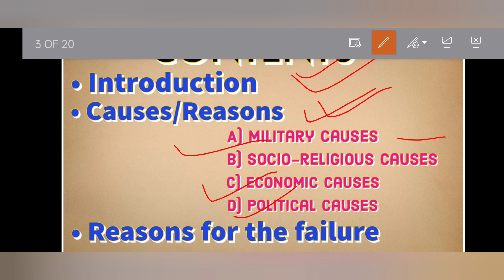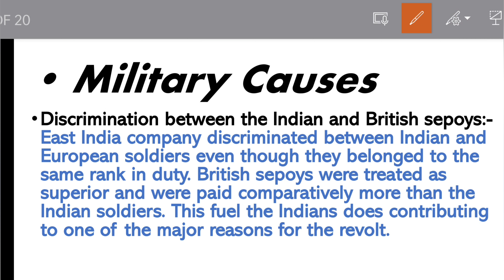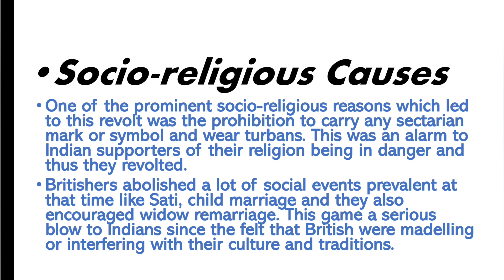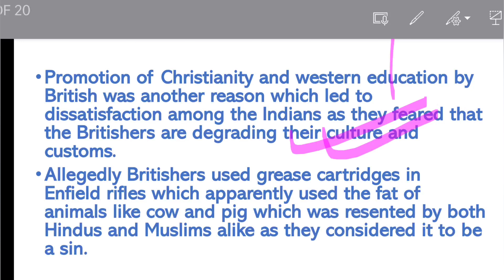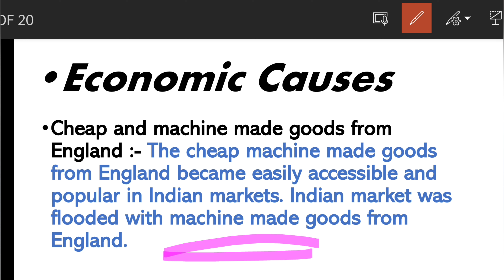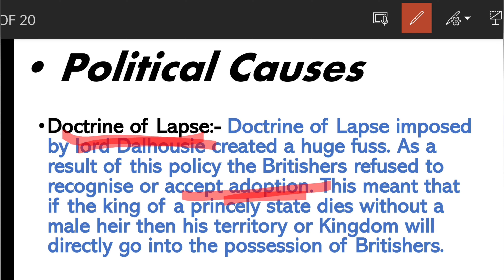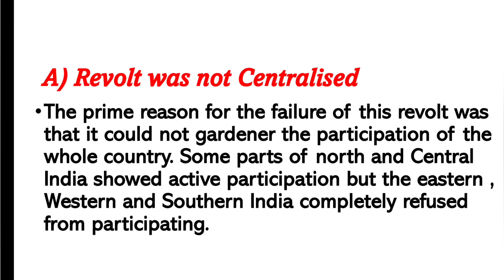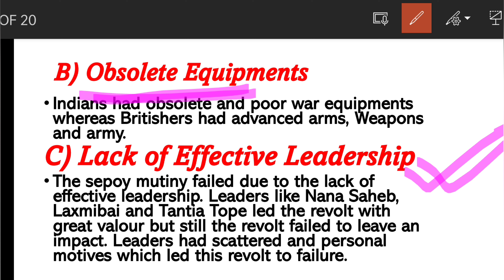The Revolt of 1857 / The Sepoy Mutiny / First War of Independence 🇮🇳 || Guriya Mishra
History video|| Revolt of 1857.

• Credits:-
Editing App:- Youcut
thumbnail:- Sparkpost
picture:- pixabay

COPYRIGHT :-
All the content of this video is made by Guriya Mishra - the channel's owner.